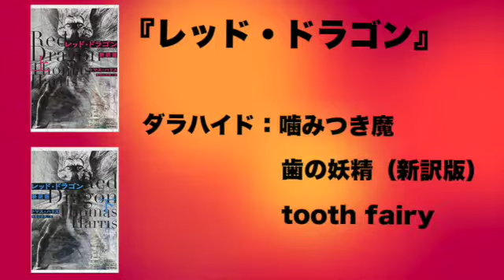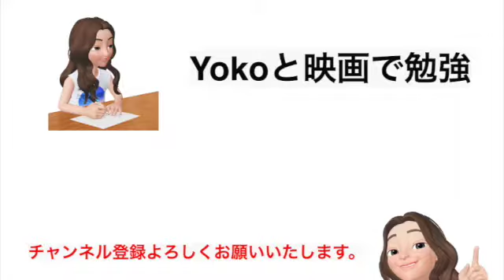小説『レッド・ドラゴン』と3つの映像作品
小説『レッド・ドラゴン』とそれを基にした3つの映像作品についてお話ししています。

本：レッド・ドラゴン（上）
レッド・ドラゴン（下）